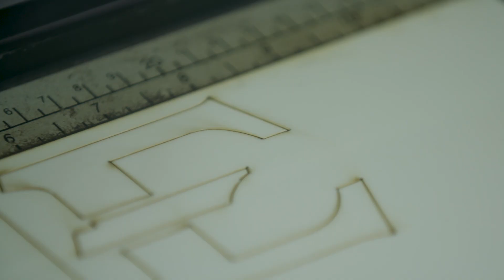Western Carolina, ETSU Announce the "Blue Ridge Border Battle"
From the hills of East Tennessee to the rolling mountains of Western North Carolina, the longtime mountain border rivalry between Western Carolina University and ETSU has a new name. The rivalry between the two mountain schools will now be personified in the “Blue Ridge Border Battle” beginning this weekend as the two schools meet on the gridiron in Johnson City, Tenn.